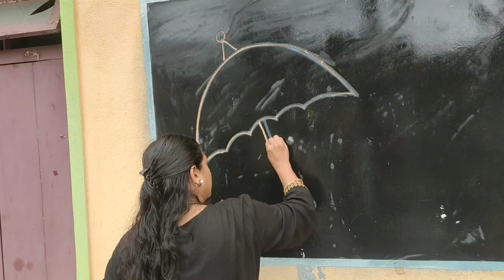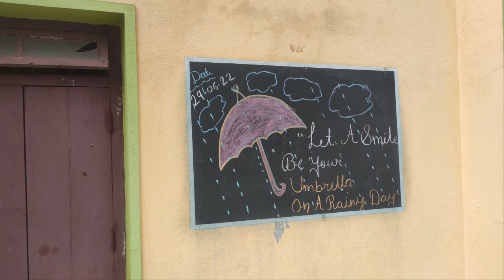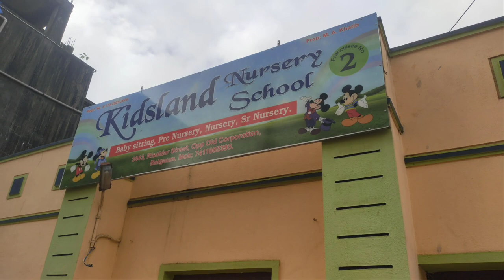UMBRELLA 🏖️ DAY CELEBRATION @ WAJID's Kids Land Nursery School || kids videos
UMBRELLA Day celebration at Kids land nursery school belgaum
Beautiful umbrellas brought by all the kids ..it's was a very hard work done by all mom's ..hatts off to all the mom's specially